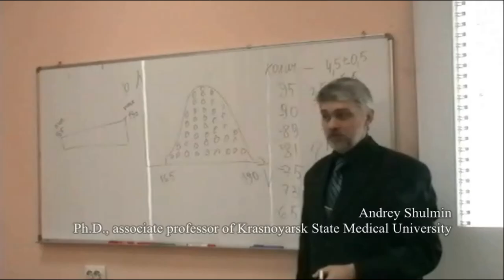Epidemiology of chronic obstructive pulmonary disease– Video abstract [ID 79601]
Video abstract of an original research paper “Epidemiology of chronic obstructive pulmonary disease: a population-based study in Krasnoyarsk region, Russia” published in the open access International Journal of COPD by Artyukhov IP, Arshukova IL, Dobretsova EL et al.

Background: Krasnoyarsk region is a territory with the widespread risk factors for chronic obstructive pulmonary disease (COPD) such as tobacco smoke, air pollution, and occupational exposure. An assessment of COPD prevalence based on medical diagnosis statistics underestimates the true COPD prevalence. This study aims to evaluate how medical examinations may increase the accuracy of estimates of COPD prevalence.
Methods: True COPD prevalence was estimated as a number of patients with the established disease diagnosis supplemented by the additional disease cases detected during medical examinations per 1,000 inhabitants of the region. Official medical statistics data and the data collected from the Global Alliance against Chronic Respiratory Diseases program 2011 among 15,000 inhabitants of the region aged 18 years and older were analyzed.
Results: This study revealed the COPD cases without official medical diagnosis. The true prevalence of COPD is estimated to be two times higher than the prevalence estimates based on medical diagnosis statistics.
Conclusion: Undiagnosed and untreated cases of COPD result in severe COPD forms as well as addition of severe comorbidities. Because of this, there is an increase in the index of potential years of life lost. Conducting special medical examinations may increase the number of COPD cases detected at the early stages of the disease. This, in turn, may reduce the overall burden of the disease for the population of the region.